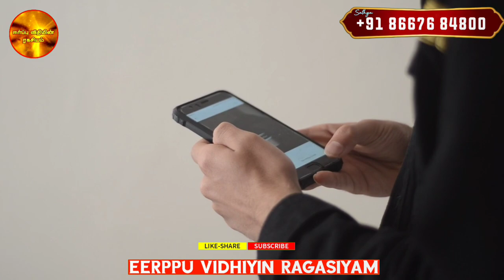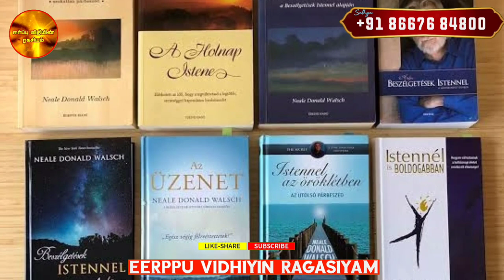✨Conversation with God✨||🧘‍♀️உங்களுடனும் கடவுள் பேச இதை கேளுங்கள்🧘‍♀️||💥 Meditation Coach LATHA💥